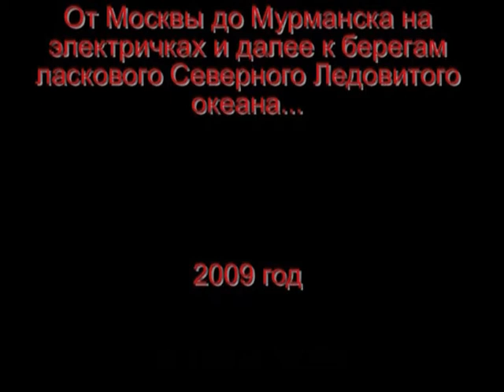26 Териберка. День второй